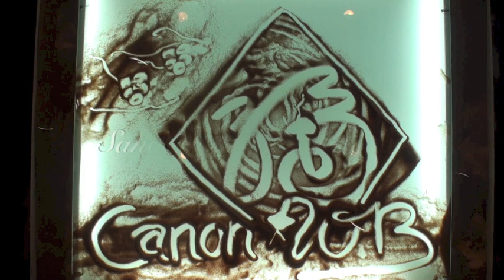Malaysia Sand art by Esther Yap *Canon new year*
THE FIRST AND ONLY 2D/3D SAND ANIMATION IN MALAYSIA
Esther Yap with her beautiful looking and talented has won numerous beauty pageants, constantly wowing the judges with her ability to literally become Winner and Most Talented personality.Esther Yap is the FIrst 2D/3D Of The Sand Art Artist In Malaysia.In the former, an artist creates a series of images using sand , a process which is achieved by applying sand to a surface and then rendering images by drawing lines and figures in the sand with one's hands. A sand animation performer will often use the aid of an overhear camera and live fit with a projector. In the latter, animators move around sand on a backlighted piece of glass to create each frame for their animated films.She Tried different types of grains and discovered that the natural sand from Desert ,Dubai was the best."It has the right weight to fall nicely on the surface. About 1 years almost, She had invited from Many Event such as : PUMM Malaysia , Sunrise , Efl KA Pakistan,Am Bank , AIA , Panasonic Lumix Launching ,K-Link,Bank Rakyat, Indonesia , Singapore , Pakistan and many.